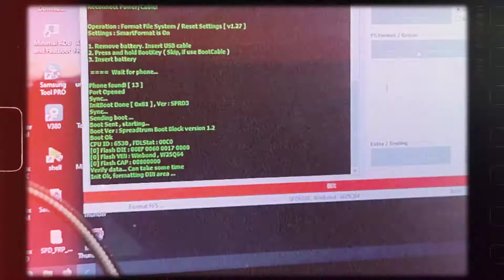How to Flash Samsung Guru Music 2 (B310E) 2021 GSM MILON TELECOM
GSM MILON TELECOM

Samsung J2 Pro Frp | Super Exy | YouTube× | Magic Method 😏

Samsung Galaxy j2 pro frp bypass without pc

Samsung Galaxy sm j210f frp bypass without pc

Samsung j7 nxt frp bypass without pc

Samsung j7 max frp bypass without pc
Samsung j7 core frp bypass without pc

Samsung android 6.0.1 frp bypass without pc

GSM MILON TELECOM

All Samsung Galaxy Mobile's Frp | Android 9 | Patch ist June

GSM MILON TELECOM

GSM MILON TELECOM

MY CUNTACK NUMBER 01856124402